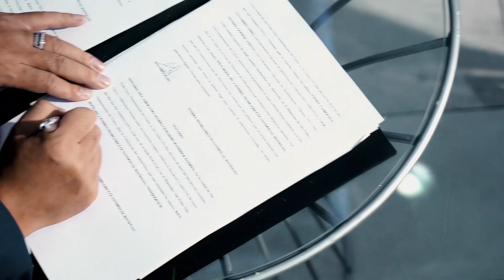Boda - Hu x Sandoval